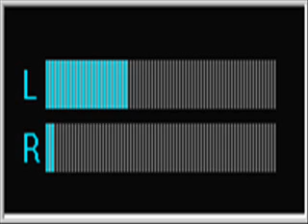HI ENERGY VS TECHNO1